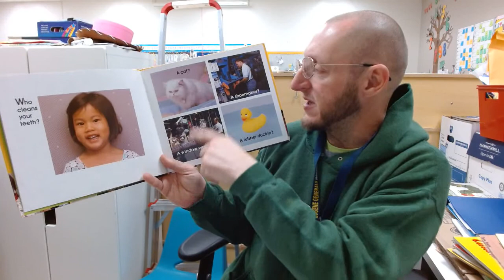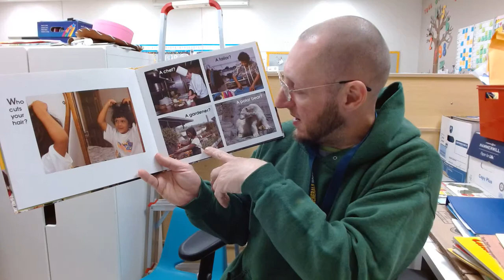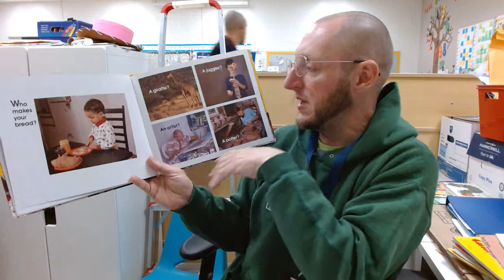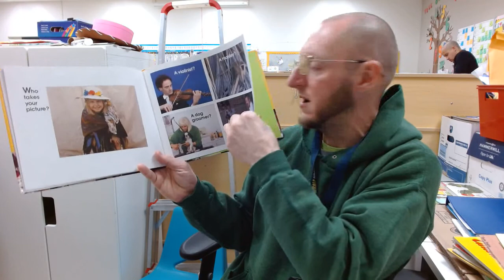Guess Who?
Teacher Matthew reading to the Early Education Program students.